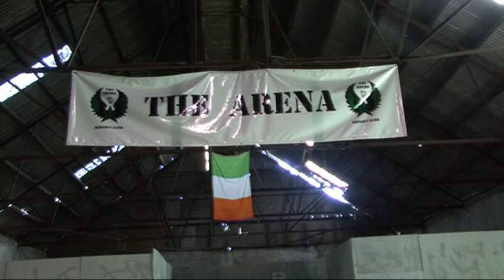The Arena airsoft